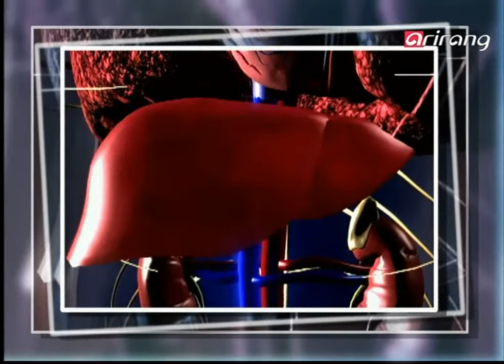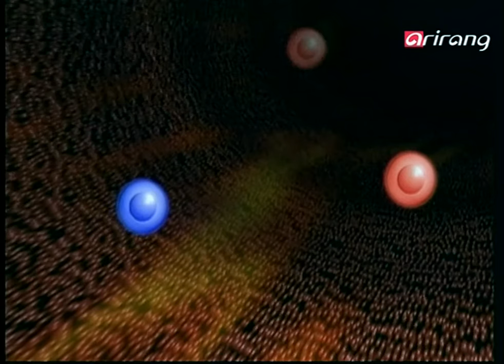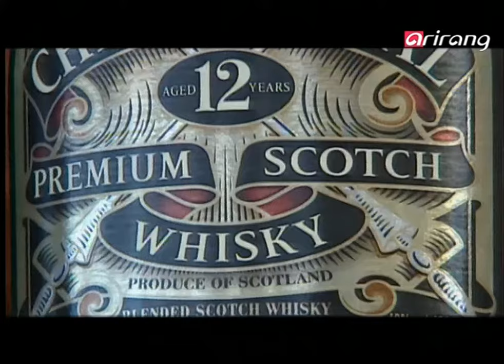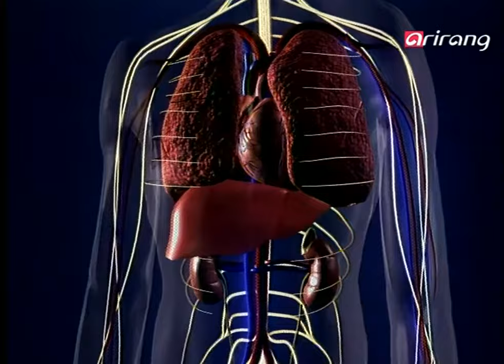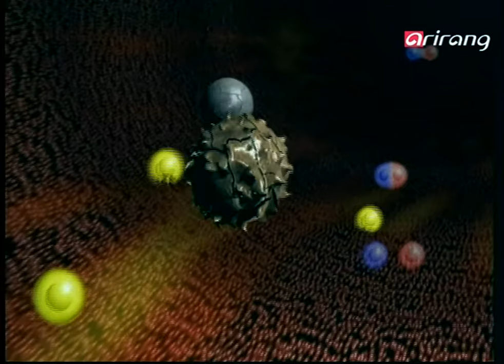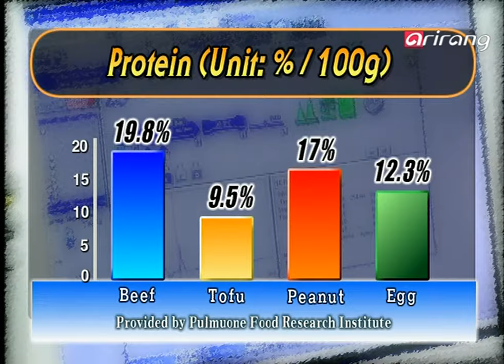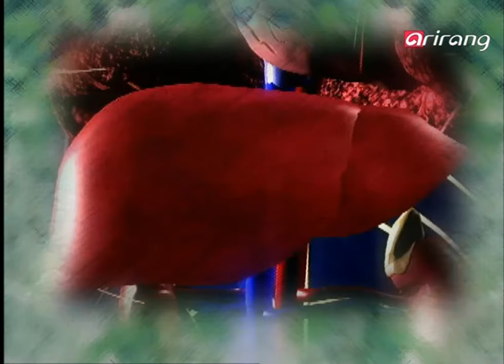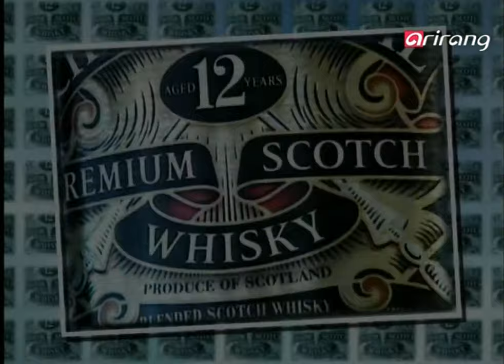Health For All Ep06 Hangover cures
Hangover cures
간질환 예방